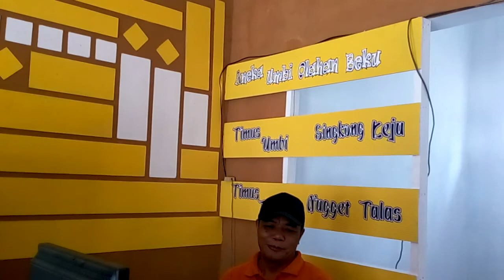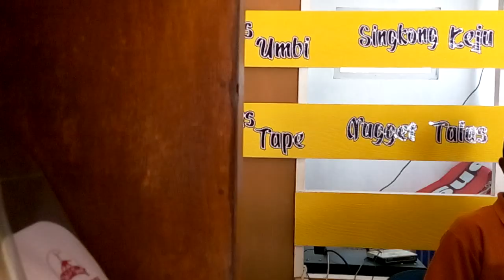Singkong Keju Jalaktowo Tawangmangu